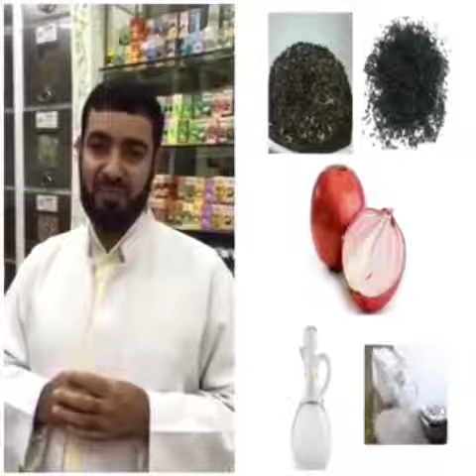علاج وشفاء: ألم الاسنان والامساك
اللهم صلي وسلم وبارك على محمد

سبحانه الله وبحمده سبحانه عظيم